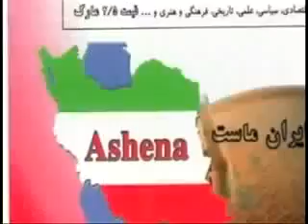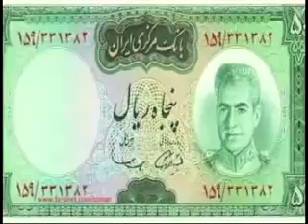Seday Ashena Nr.:8 ..... 10.10.2013 صدای آشنا با مجید رحیمی